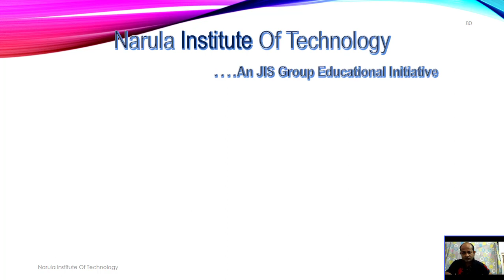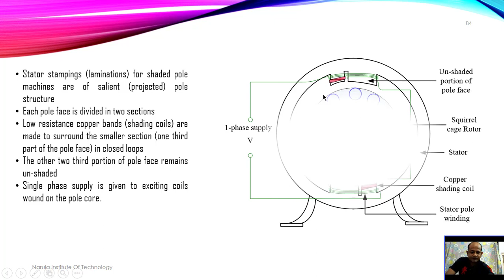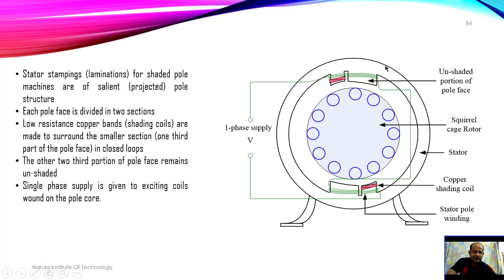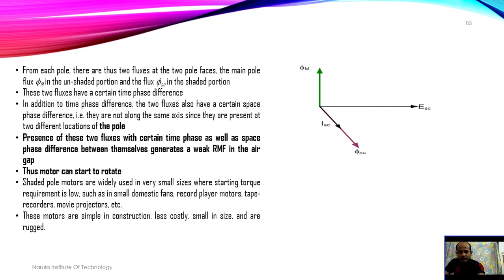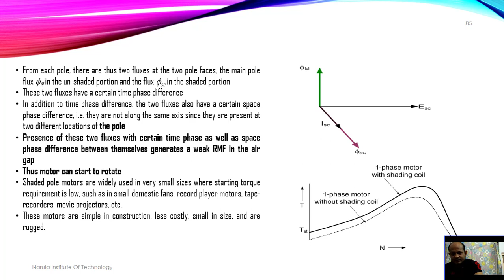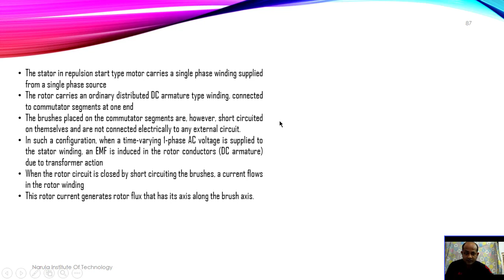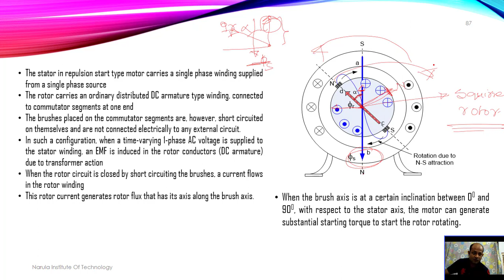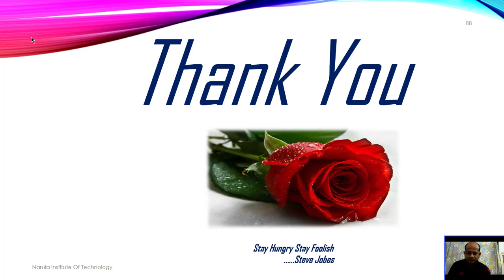Shaded Pole Motor Repulsion Start Motor Lec 6